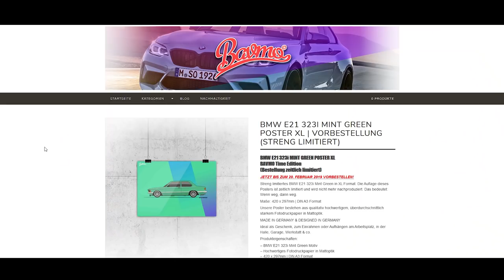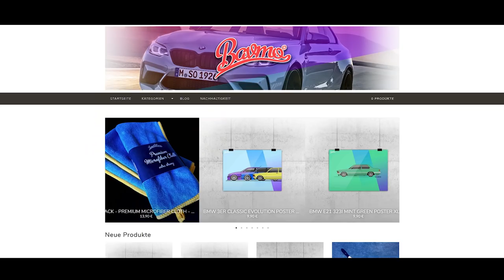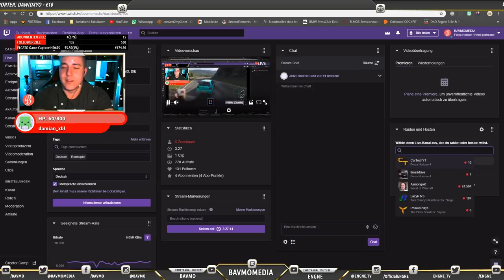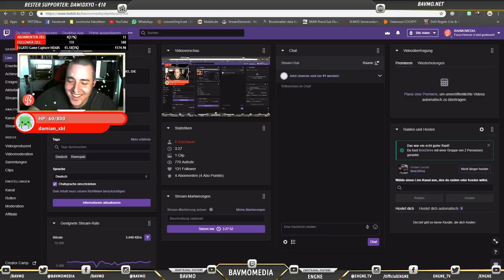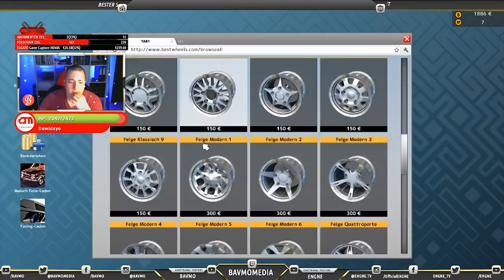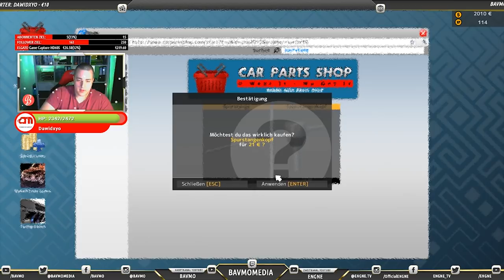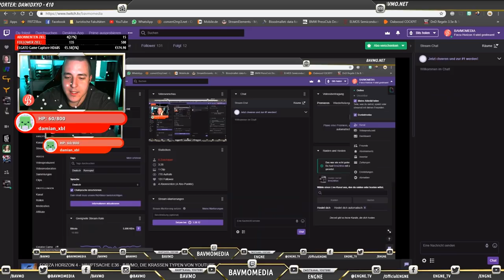Mir egal! Hauptsache E36! - BAVMO Gaming mit CarTechYT & Time2Drive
In unserem heutigen Video geben wir euch einen kleinen Einblick in unseren Streaming-Monat Januar. Welche witzigen Sachen wir zusammen mit Time2Drive und CarTechYT erlebt haben, könnt ihr euch im Video ansehen. Viel Spaß! :-)

Supportet auch unsere Kollegen vom CARTELL

*Unser Kamera-Equipment:

1. Objektiv

2. Objektiv